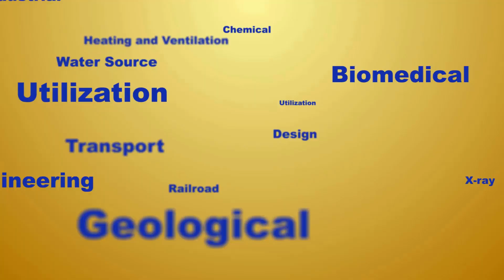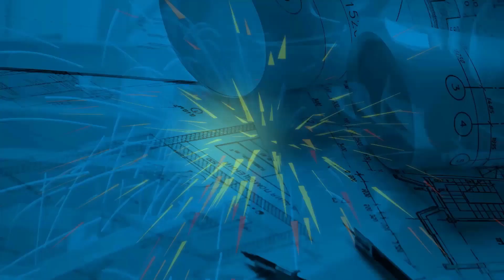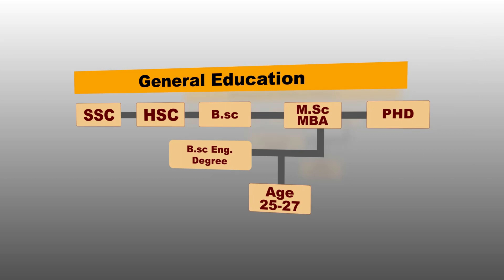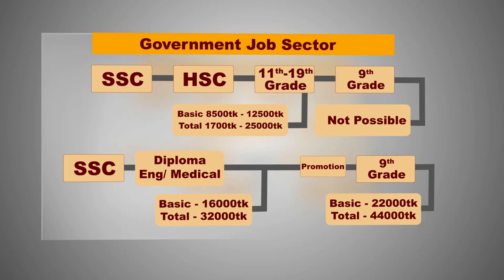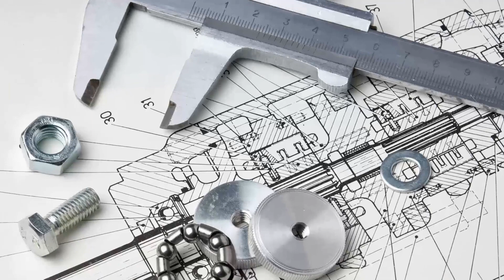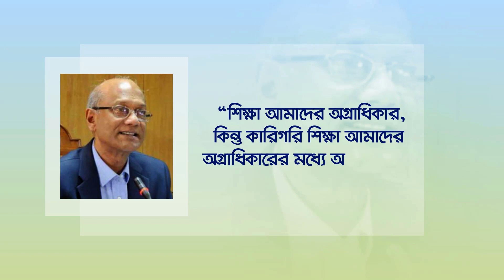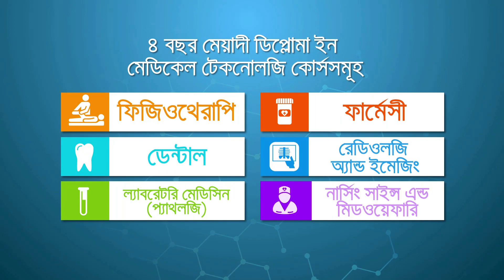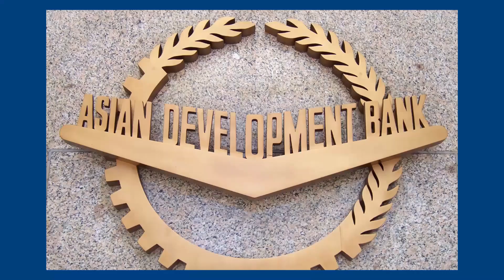সফল ক্যারিয়ার গঠনে কারিগরি শিক্ষার গুরুত্ব || Diploma in Engineering || Technical Education || BTEB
বৈশ্বিক চাহিদা অনুযায়ী টেকনিক্যাল এডুকেশন বা প্রযুক্তিগত শিক্ষার গুরুত্ব সবচেয়ে বেশি!
ডিপ্লোমা ইন ইঞ্জিনিয়ারিং ও দক্ষ ডিপ্লোমা ইঞ্জিনিয়ারদের কোন বিকল্পই নেই।